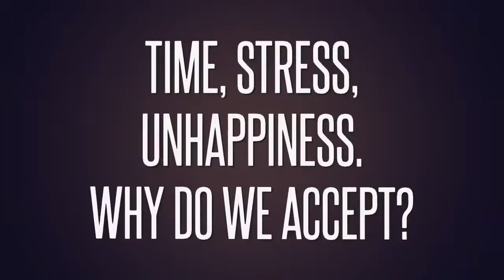And Indian traffic experience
A taste of an Indian toll outside of Delhi